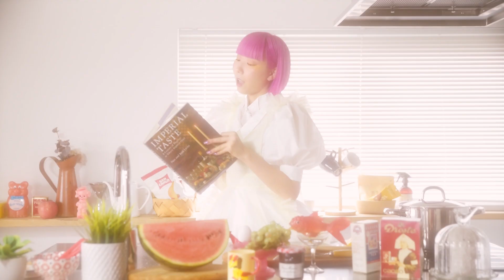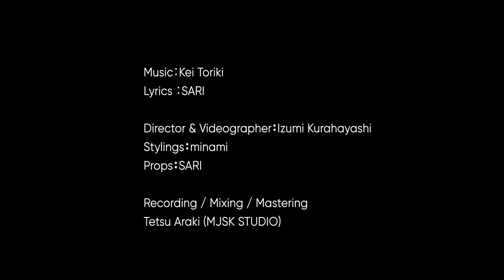SARI OFFICIAL MV 『sari no shitaku』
sari no shitaku

Lyrics  : SARI

Tetsu Araki (MJSK STUDIO)

【Trailer】
Director : Izumi Kurahayashi and SARI
Videographer : Izumi Kurahayashi
Styling : minami
Props : SARI